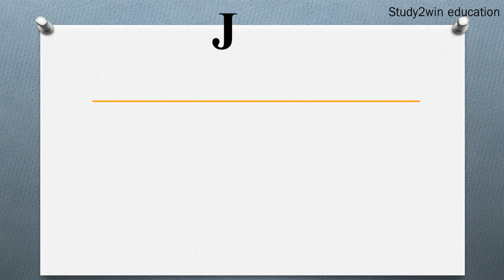JK Tyre ka full form | Full form of in English | Subject - COMPANY